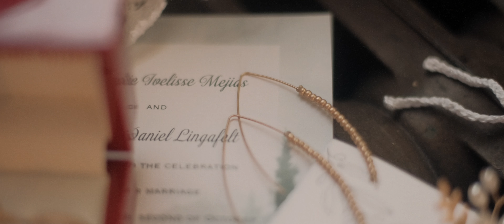Steph + Jeff • Wedding Film • A Faithful Pursuit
What a truly magical day! It was my honor to create a film for my good friends Steph & Jeff! Relive the beauty of their day - laugh, cry, and probably laugh some more! 😉

Six months ago Jeff and I were having a little bro date over coffee when he asked me to film his wedding (I know, how romantic). It was exactly the push that I needed to dive head first into something that I’ve been dreaming about for years. Thank you Jeff & Steph for trusting in me with your day, and enabling me to pursue my passion - love you guys!
Hi there 👋🏻 My name is Ethan! Nothing brings me joy quite like creating art and I have truly fallen in love with the art of creatively capturing moments through a lens.

Asperitas Films is based on the idea that “the beauty of your story deserves to be captured” and you owe it to yourself and to your story to invest in a work of art that you can cherish for the rest of your life!

Are YOU ready to have your story told? I’m taking inquiries for future weddings and projects!
Gear list:
Fujifilm X-T3
Fujifilm X-E3
Mitakon Zhongyi Speedmaster 35mm f0.95
TTArtisan 17mm f1.4 lens
Viltrox 56mm f1.4 lens
Black Pro Mist 1/4 filter
Tiffen Pro Variable ND filter
Tascam DR-10L
Zoom F1
Comica CVM-VM20 Shotgun Mic
SmallRig X-T3 cage
Atomos Ninja V
Feelworld F6 Plus Monitor
Avella CD324 Monopod

Edited with:
iPad Pro 12.9” 2020
LumaFusion